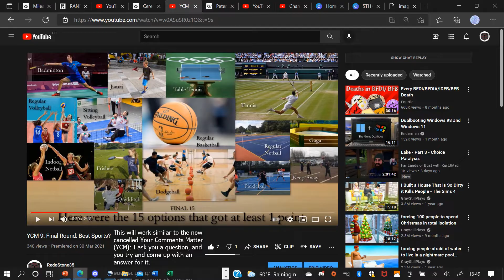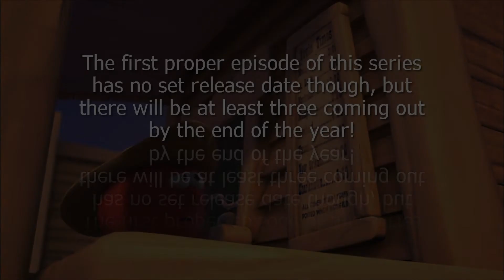Object Shows Have Too Many Questions... (Object Show Philosophy #0)